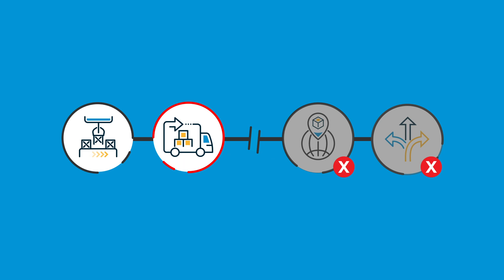Est-il temps d’adopter un nouveau système de contrôle des stocks ?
Ce n'est un secret pour personne que l'exactitude de l’inventaire affecte les résultats d'une entreprise. Mais saviez-vous que l'entreprise moyenne a une précision d'inventaire de seulement 63 % ? La mise en œuvre d'un nouveau système peut réduire les coûts d’entreposage globaux des PME en distribution d'au moins 10 % et les aider à faire évoluer leur entreprise. Prêt à commencer? Contactez-nous dès aujourd'hui et voyez comment nous pouvons vous aider à trouver le système de contrôle des stocks parfait pour vos besoins.

Pour en savoir plus sur le choix d'un système de contrôle des stocks